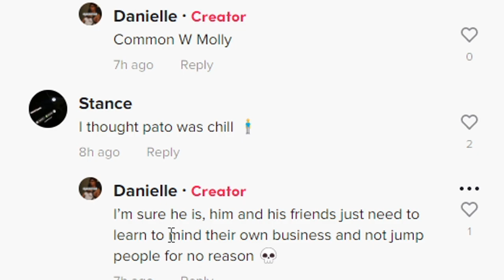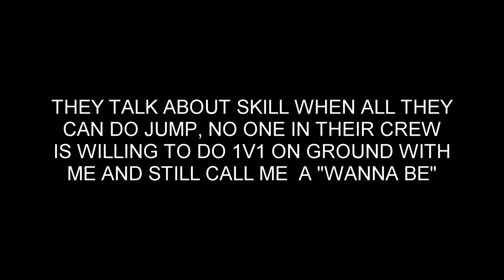I GOT EXPOSED ON TIKTOK 😱😱😱